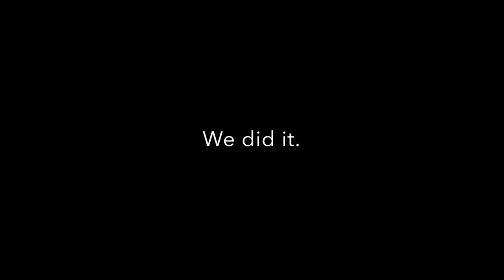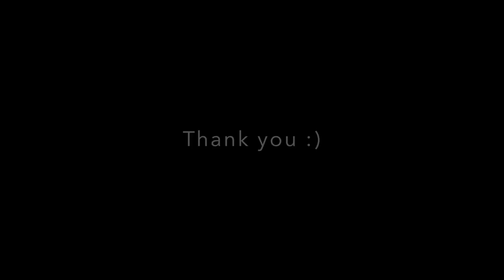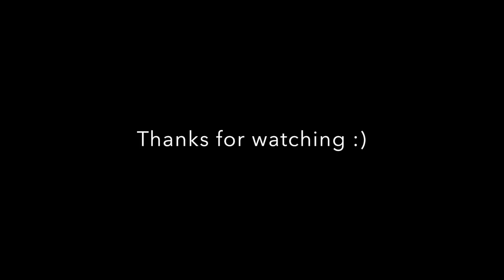BUDS & BREAKDOWNS - Tour Vlog Ep. 3 Grand Rapids, MI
Support The Word Alive!!!

Tickets to the "10 Years of the Word Alive" tour -